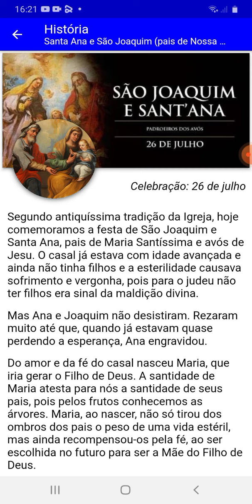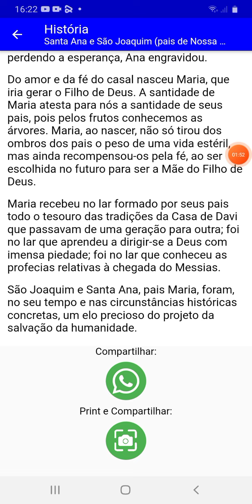São Joaquim é Santa Ana